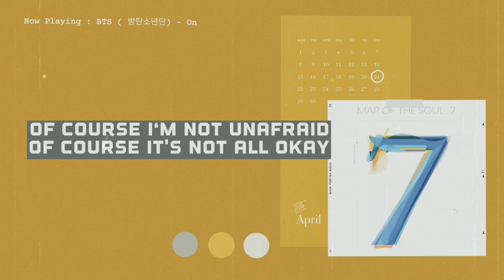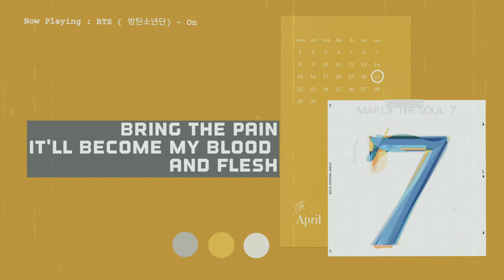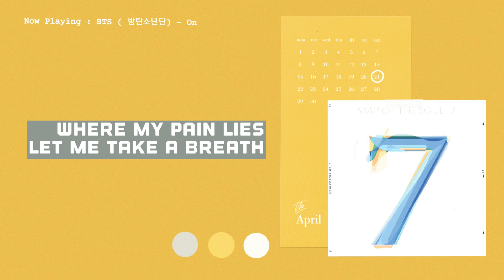BTS (방탄소년단) 'ON' | Cover by Julles